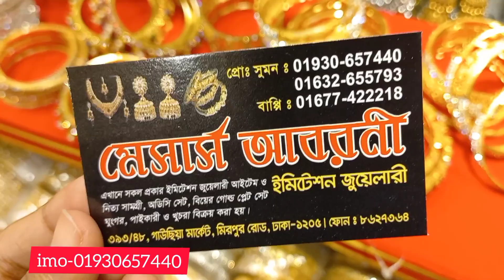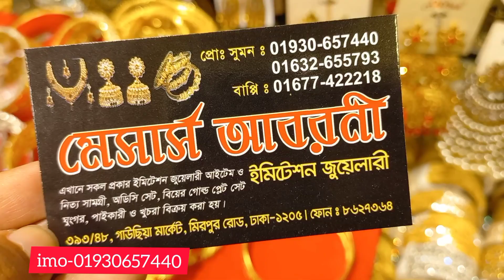সুন্দর সুন্দর চুড়ি কিনুন গাউছিয়া মার্কেট থেকে/Churi collection buy.